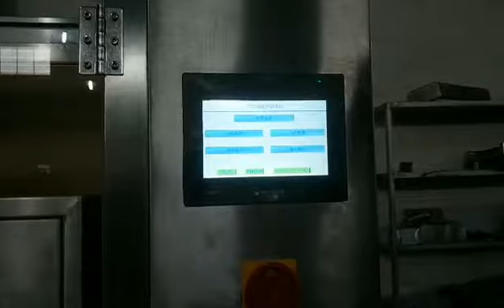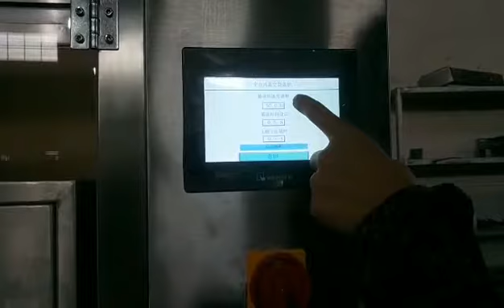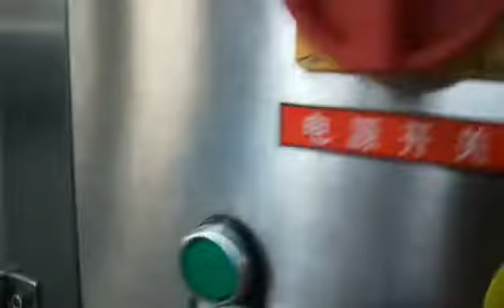Main unit start tutorial for automatic 4 head vacuum capping machine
Automatic inline vacuum capping machine three heads glass jars capper equipment honey pepper sauce food packaging
Model YX-160C
Production capacity: 50-60bots/min
Power: ≤1.3KW(include vacuum pump)
Power supply: AC220V/50-60Hz
Cap diameter: 30-55mm; 50-85mm
Bottle height: 50-180mm; 120-250mm
Bottle diameter: 30-85m; 80-150mm
Air consumption: 0.3m3/0.8Mpa
Limiting vacuum degree: About -0.08Mpa
Capping torsion:5~25N.M
Overall dimension: 3000L×1000W×1900H mm
Weight :720kg